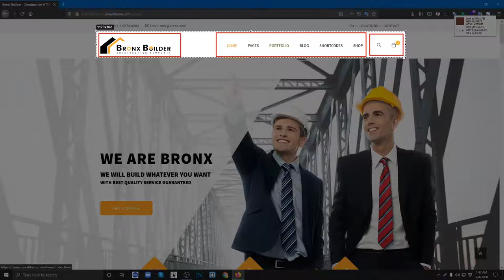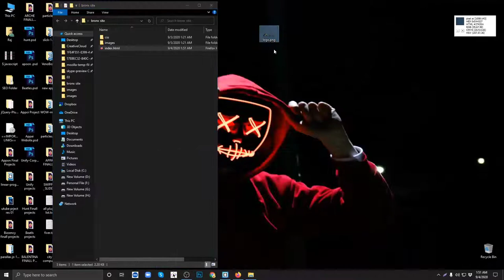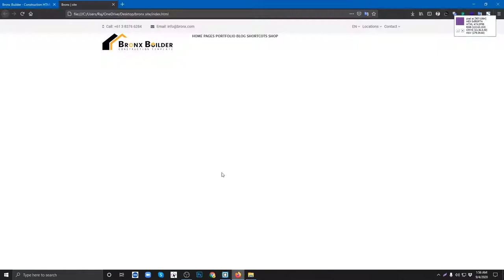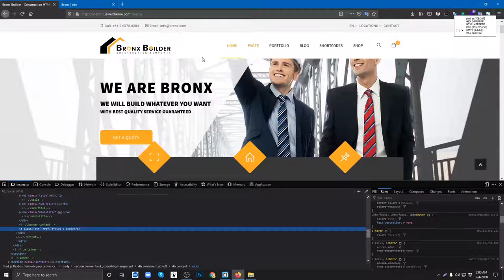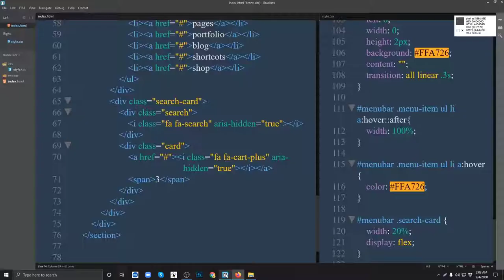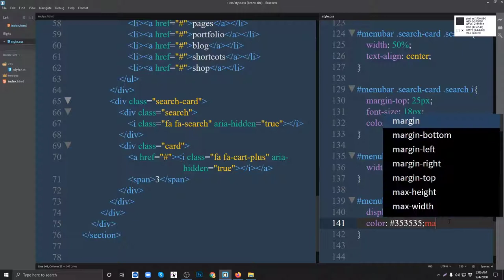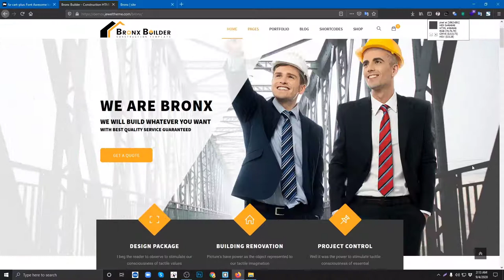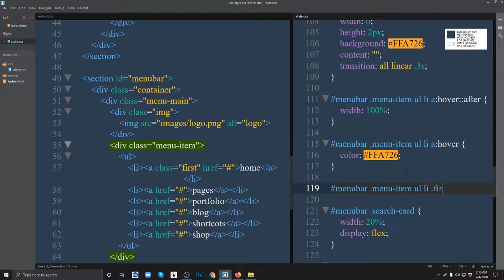BRONX | WEBSITE DESIGN (PART-02) WITH HTML & CSS